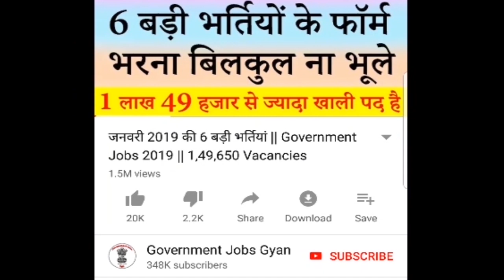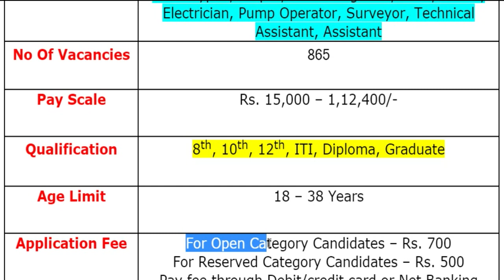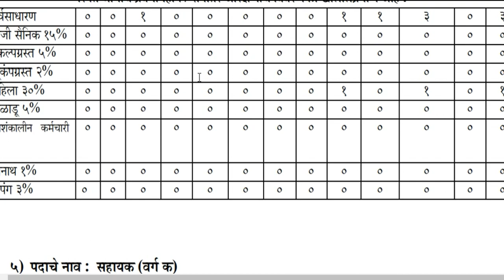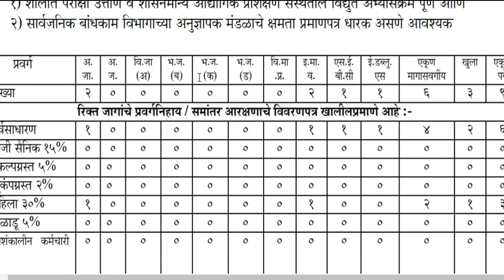08वी, 10वी, 12वी, ITI पास के लिए निकली बम्पर भर्ती || MIDC Recruitment 2019 Apply Online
Maharashtra Industrial Development Corporation has been released a jobs notification for lots of Vacancies for the Post of Clerk Typist, Helper, Junior Engineer, Peon, Driver, Electrician, Pump Operator, Surveyor, Technical Assistant and Assistant. Candidates may fill Online Application Form for 08वी, 10वी, 12वी, ITI Pass Recruitment through official website of Maharashtra Industrial Development Corporation that is before closing date i.e. 07th August 2019.
For more info regarding 08वी, 10वी, 12वी, ITI Pass Bharti 2019 such as vacancies, eligibility, dates & other please visit given below link……...

MIDC Recruitment 2019
MIDC Recruitment 2019 Apply Online
Clerk Recruitment 2019
MIDC Clerk Typist, Peon, Driver Recruitment
MIDC Clerk Vacancy 2019
MIDC vacancy 2019

If you have queries and suggestion related to 08वी, 10वी, 12वी, ITI Pass Vacancy Online Application Form you can comment in the given below comment box.